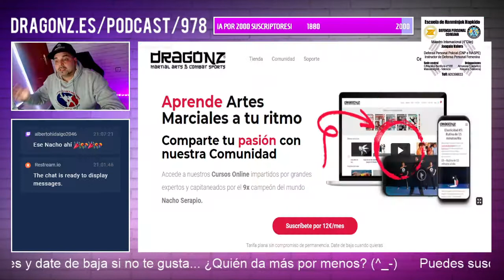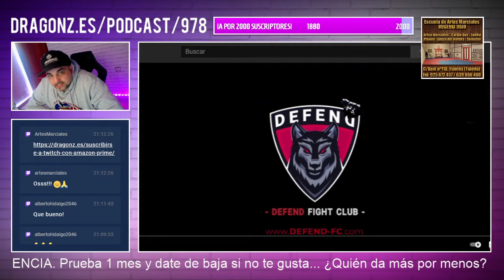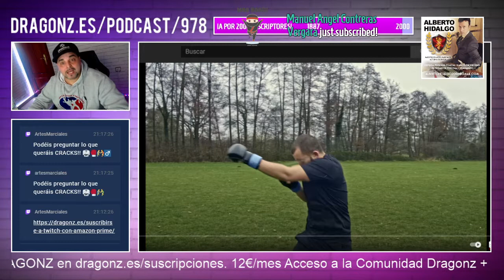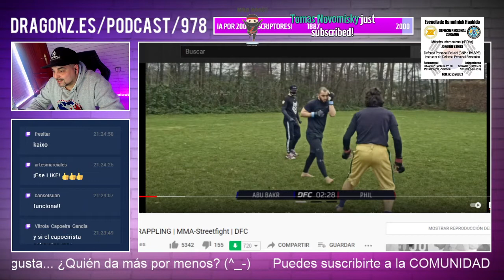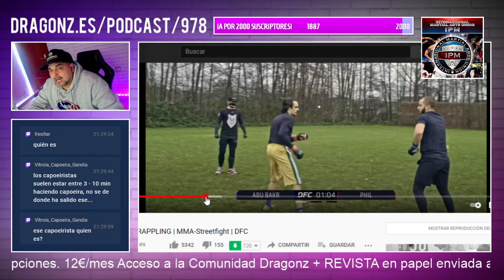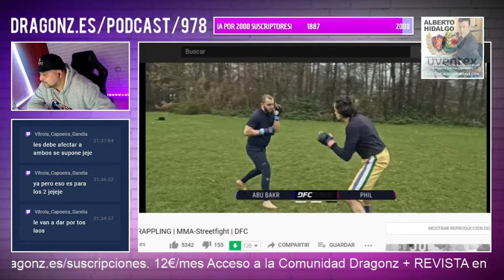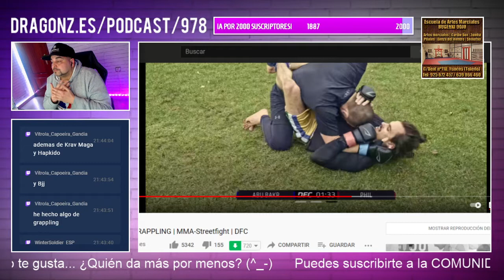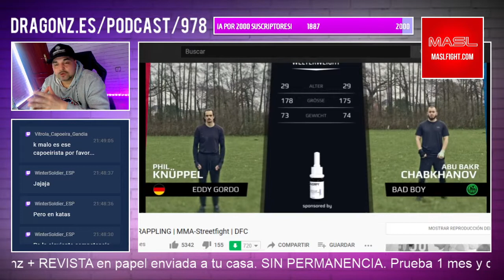978 | CAPOEIRA vs. GRAPPLING (combates REALES, análisis)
"Todos estamos destinados a algo... pero es algo que podemos rechazar o no alcanzar. (Denis Marquet).🀄️"

Y nuestro programa de hoy se lo dedico a Marcos Pérez, de Castrillón (Asturias), nuevo suscriptor de la Comunidad Dragonz. Marcos... ¡Ya puedes disfrutar de todos los contenidos de Dragonz.es!!

Hoy en nuestro programa analizamos un combate de la liga DEFEND entre un capoeirista y un grappler, dos estilos totalmente diferentes, ¿Qué pasará?¿Qué funcionará y qué no? ¡No te pierdas el análisis!

Por otro lado, para los apasionados a la Defensa Personal y al Kenpo, recordaros que ya tenemos disponible en Amazon: Orígenes e historia del Kenpo, el nuevo libro del Shihan Daniel Tabares.

(a ver si llegamos a 10.000!!

¡Hasta mañana guerreros!

GANBARUUUUUUU